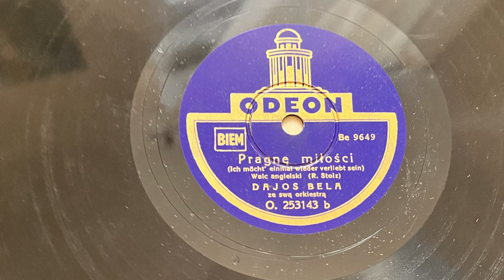Dajos Béla - Pragnę Miłości /Odeon Records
@Popmaster pl
Dajos Bela - Pragnę Miłości /Odeon Records